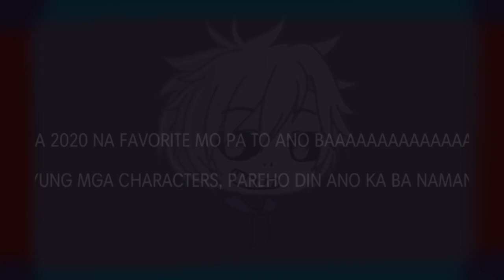Ur Style meme (REMAKE)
Original by Kittydog/KiteCuriosity
Character in the video:
Snow Pea
Red
Cuphead
Body-less Sans (I accidentally didn't export his body so I deleted his arms and his legs)

By the way, have I improved yet?